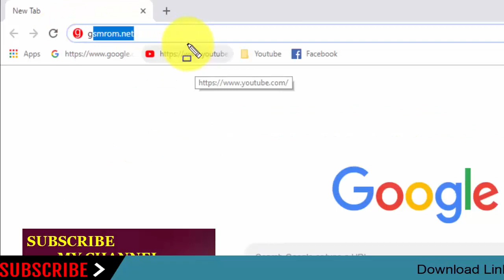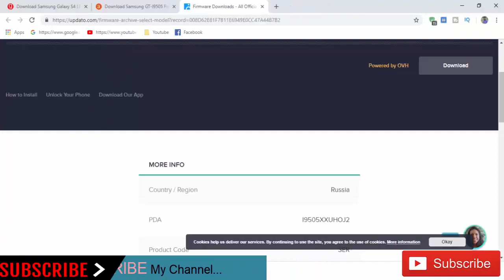Download Samsung Galaxy S4 LTE GT-I9505 Stock Rom ! Official Firmware Update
In this Website (gsmrom.net) we have managed to share the Original Samsung Stock Rom (firmware) for all the available Samsung Devices. we will give you a tutorial on how to update the firmware of your Samsung Galaxy S4 LTE GT-I9505.

Required for this is:
- your Galaxy S4 LTE GT-I9505, with at least 30 percent charge.